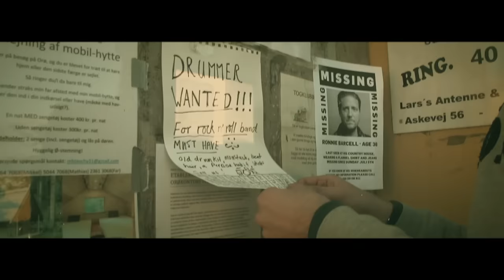THE BLUE VAN "White Heat" (Official video)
Video: Daniel Buchwald

Thanks to Dead Cat Motorcycles

Composed by Søren Christensen

Lyrics by Søren Christensen

Arranged by The Blue Van

Produced by Mark Wills and Dan Hougesen

Mixed at Bag of Tigers by Søren Christensen

Engineered by Henrik West

Mastered by Alex Kloss

Recorded at Medley Studios, Copenhagen.

(P) 2015 Iceberg Records A/S